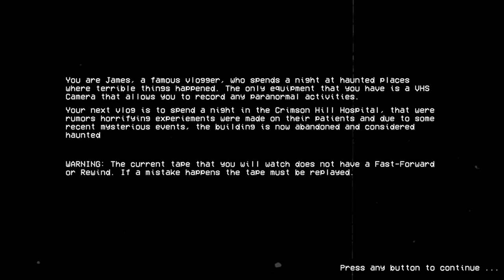Play - Paranormal VHS 👻(DEMO)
Paranormal VHS ist ein Horrorspiel mit einer von VHS-Kassetten inspirierten Ästhetik.
Die Geschichte des Spiels dreht sich um einen beliebten Vlogger, der auf der Suche nach paranormalen Aktivitäten eine Nacht an Spukorten verbringt.

ENTWICKLER: Elite Lords Studios
PUBLISHER: Elite Lords Studios